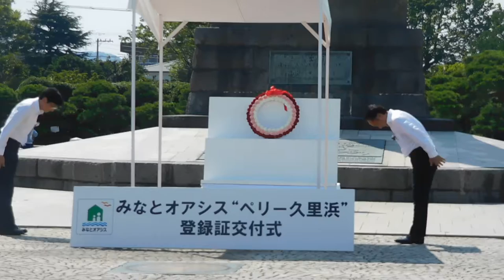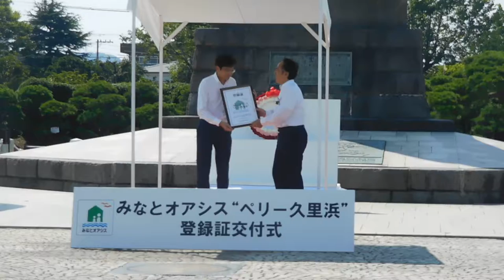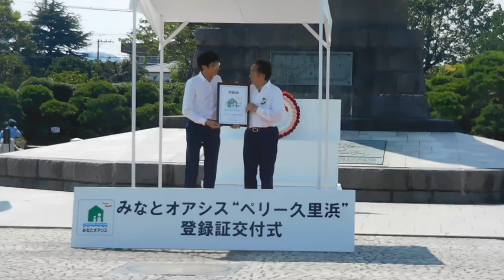DSCN1731水師提督ペリー上陸記念式典20180714式典前半